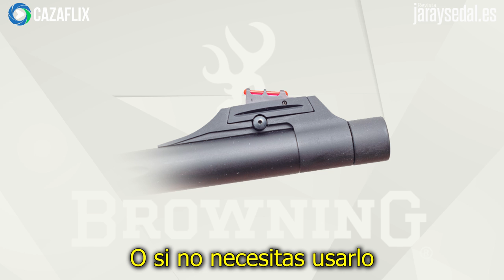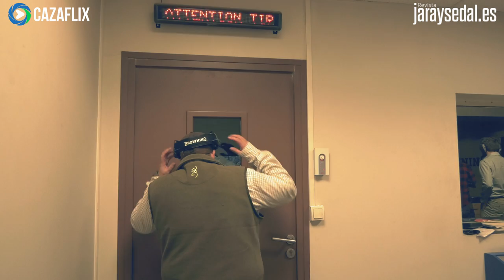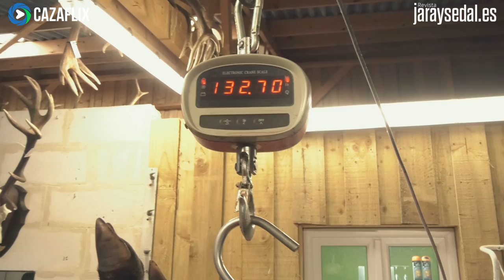✅ El JABALÍ GIGANTE de Normandía: Cazando con el BROWNING BAR 4X en 2023🐗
El equipo de Jara y Sedal ha viajado hasta Normandía (Francia) para poner a prueba el nuevo rifle semiautomático Browning BAR 4X. Una aventura en la que hemos intentado dar caza a lo que por allí llaman keiler, uno de esos jabalíes que te hacen soñar.

El primer día de esta expedición llegamos a Évreux, un pequeño pueblo de la región de Normandía donde tuvo lugar la presentación del rifle. Desde allí nos desplazamos a una armería que contaba con un shooting cinema, donde pudimos vaciar varias cajas de balas disparando a los jabalíes de la pantalla, mientras nos familiarizábamos con el BAR4X. Además de probar todos los modelos del catálogo, tiramos con miras de punto rojo y visores 1-6x24i Kite, perfectos para la caza en batida.

La bala elegida fue la Browning BRX de155 grains en calibre .30-06. Se trata de una punta de rápida expansión que cede toda su energía a la pieza, por pequeña que sea, como después pudimos comprobar. Una punta extraordinariamente blanda que responde muy bien en los bosques normandos, donde los tiros son limpios y no suele haber maleza de por medio, lo que puede provocar que inicie su expansión antes de tiempo si toca con una rama.

Lo que sucedió después, lo podéis ver en este vídeo.

00:01 TRAILER DE LA CACERÍA CON EL LANCE AL JABALÍ GIGANTE
00:35 INTRODUCCIÓN E HISTORIA DEL BROWNING BAR
01:43 PRESENTACIÓN DEL EVENTO
02:37 CARACTERÍSTICAS DEL BROWNING BAR 4X
04:58 PRUEBAS EN EL CAMPO DE TIRO DE LOS CUATRO MODELOS
07:10 COMIENZA LA JORNADA DE CAZA
10:40 PRIMER PUESTO Y PRIMER LANCE A JABALÍ
14:16 SEGUNDA BATIDA
16:10 TERCERA BATIDA Y LANCE AL KAILER, EL JABALÍ GIGANTE DE NORMANDÍA
20:03 FINAL DE LA CACERÍA Y DEL VIAJE